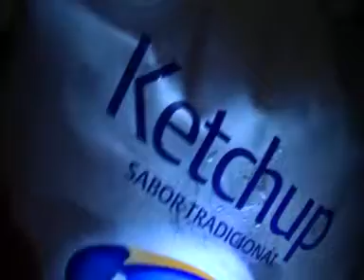Viaje por Sudamerica di Giacomo Sanesi. Santiago (CIL). 01294 - rimediare ad una mancanza